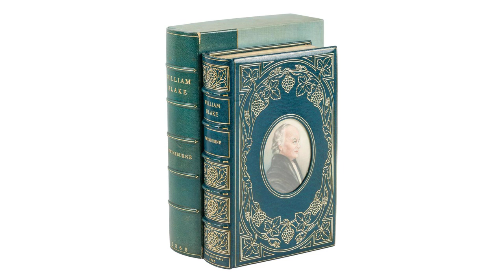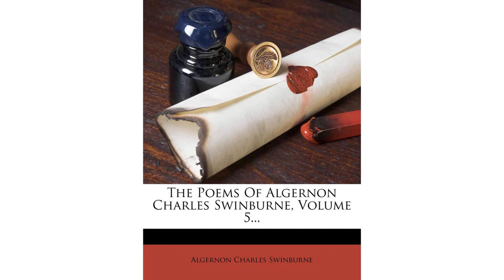Algernon Charles Swinburne. by Francis William Lauderdale Adams - Poem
Algernon Charles Swinburne. by Francis William Lauderdale Adams

Shrieks out of smoke, a flame of dung-straw fire

        That is not quenched but hath for only fruit

        What writhes and dies not in its rotten root:

     Two things made flesh, the visible desire

     To match in filth the skunk, the ape in ire, {87a}

        Mouthing before the mirrors with wild foot

        Beyond all feebler footprint of pursuit,

     The perfect twanger of the Chinese lyre!

     A heart with generous virtues run to seed

     In vices making all a jumbled creed:

        A soul that knows not love nor trust nor shame,

     But cuts itself with knives to bawl and bleed -

        If thou we've known of late, art still the same,

        What need, O soul, to sign thee with thy name?

     Once on thy lips the golden-honeyed bees

        Settling made sweet the heart that was not strong,

        And sky and earth and sea burst into song: {87b}

     Once on thine eyes the light of agonies

     Flashed through the soul and robbed the days of ease. {87c}

        But tunes turn stale when love turns babe, and long

        The exiled gentlemen grow fat with wrong.

     And peasants, workmen, beggars, what are these? {87d}

     O you who sang the Italian smoke above, -

        Mud-lark of Freedom, pipe of that vile band

     Whose envy slays the tyrant, not the love

     Of these poor souls none have the keeping of -

        It is your hand - it is your pandar hand

        Smites the bruised mouth of pilloried Ireland!